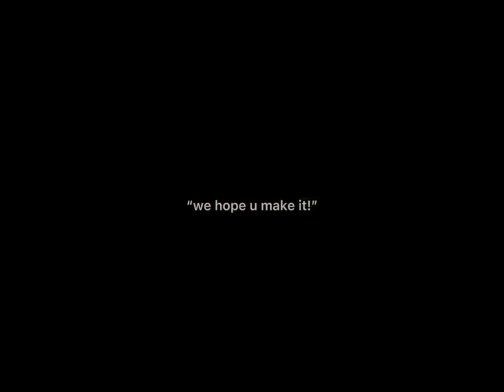helikoptercc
i tried